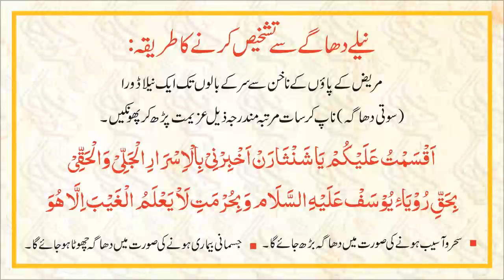Jadu Maloom karne ka Tarika | Dhaage Se Ruhani Marz Maloom Karna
In This Video Wazifa For Jadu Maloom karne ka Tarika |  Dhaage Se Ruhani Marz Maloom Karna | Marz Maloom Karne ka Tarika

| Thanks |